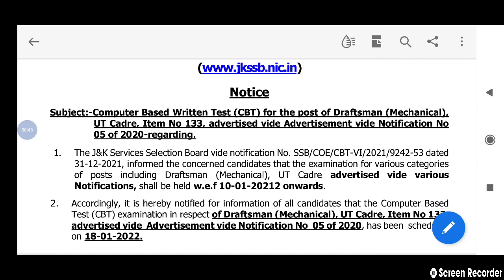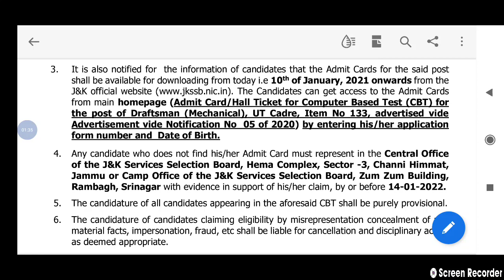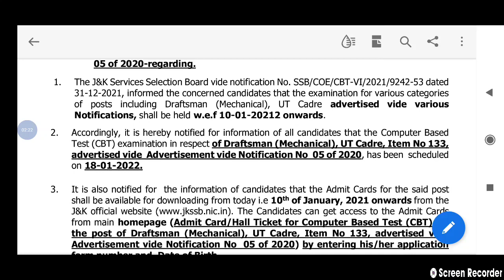JKSSB NEW NOTIFICATION REGARDING UPCOMING EXAMS 👍